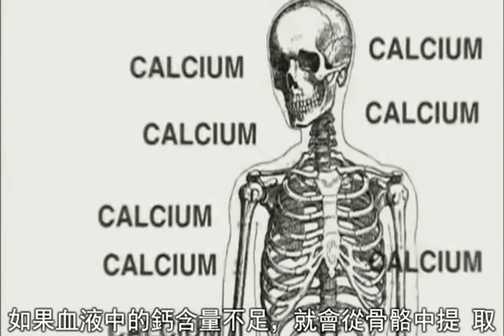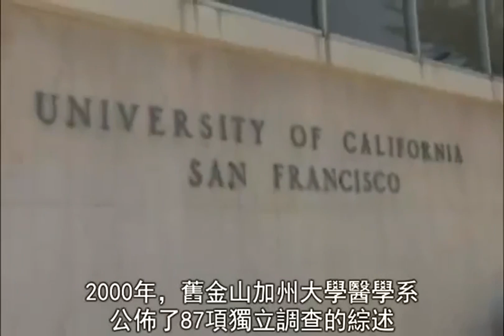眾多科學研究打臉「牛奶強健骨骼」神話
研究出處